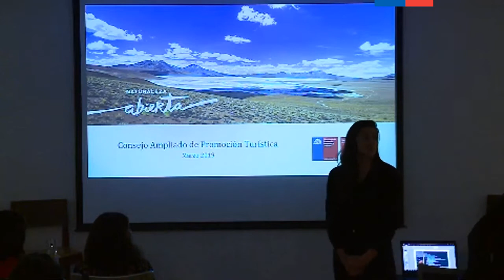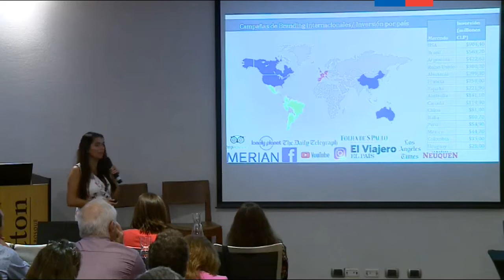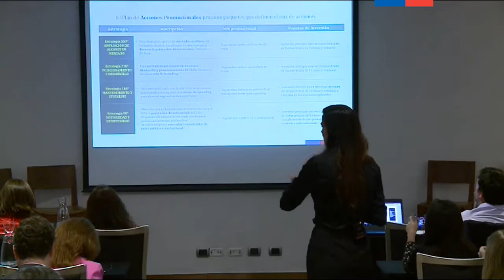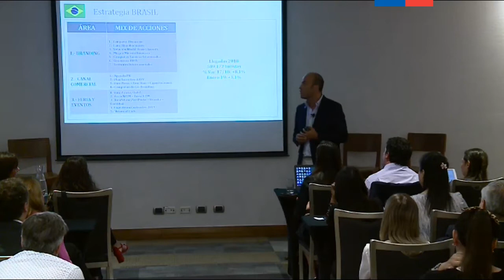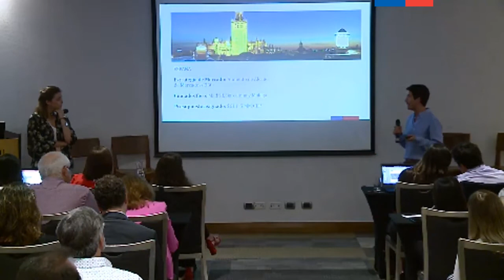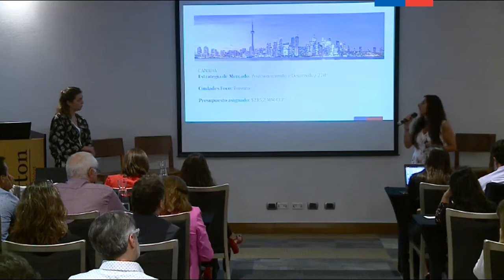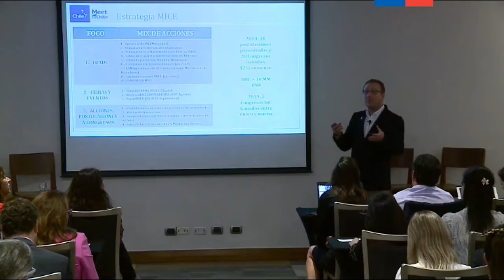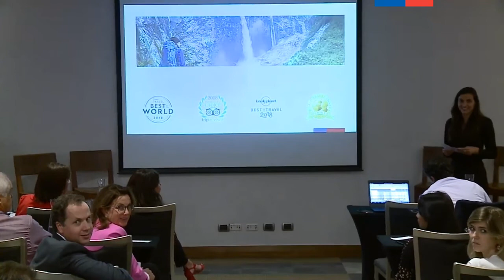Consejo Ampliado de Promoción Turística Marzo 2019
Te invitamos a ver la sesión del Consejo Ampliado de Promoción Turística realizado el Miércoles 27 de Marzo de 2019. En esta ocasión se presentó la Estrategia de Promoción Internacional 2019. Con la participación de la Subsecretaria de turismo, Mónica Zalaquett, la Directora de Sernatur Andrea Wolleter y el equipo de la Subdirección de Marketing.